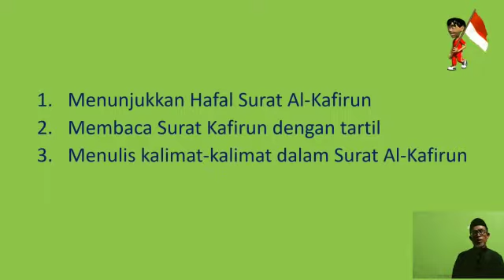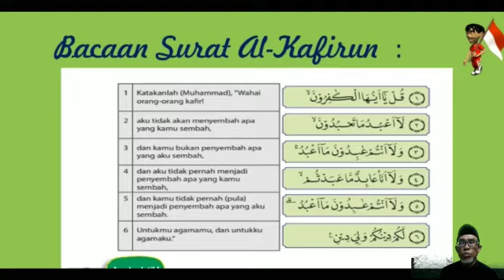PAI - Indahnya Saling Menghormati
Pelajaran PAI bersama Bapak Drs.Otang